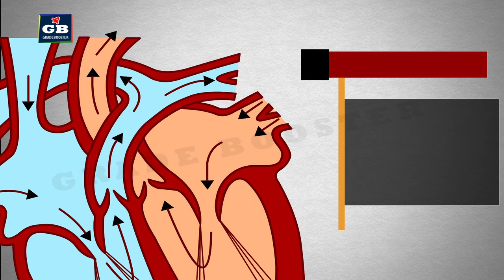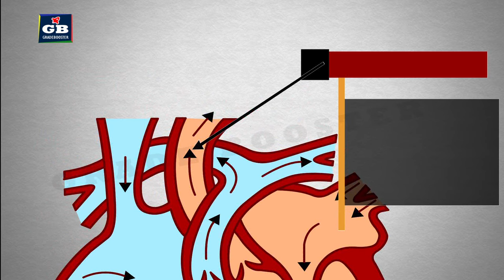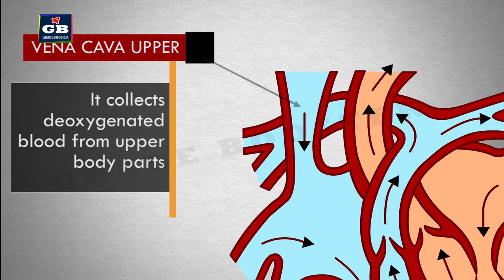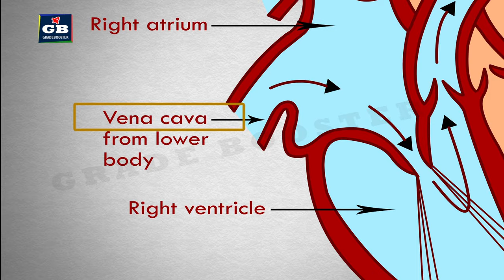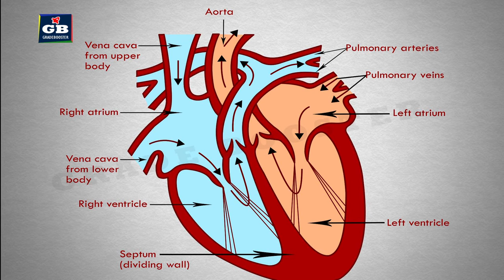Structure and functioning of HUMAN HEART |Life processes 10th cbse biology | NCERT class 10 science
Structure and functioning of HUMAN HEART |Life processes 10th cbse biology | NCERT class 10 science | CBSE Class 10 X Science |Biology | cbse syllabus| ncert class 10 | NCERT 10th Class | Best Animated video Lectures | Grade booster animated science videos
This video explains Structure and functioning of HUMAN HEART from the lesson Life processes 10th cbse biology and also this video helps to recognise various parts of human heart from life processes class 10 science biology in hindi an easy and compact way with rich animations. This video helps you to understand the concept with great ease and clarity.